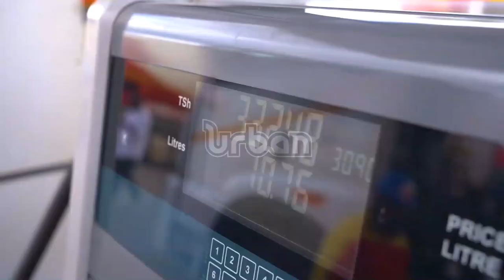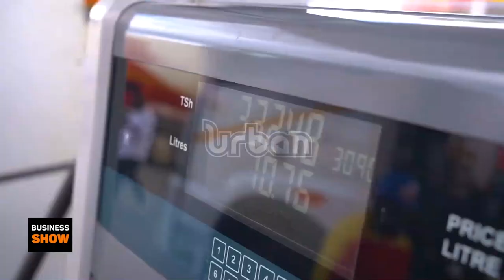Impact of fluctuating fuel prices on businesses